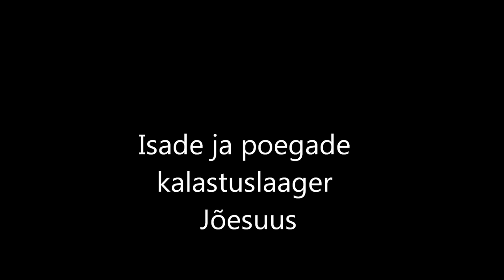Isade ja poegade kalastuslaager 2012